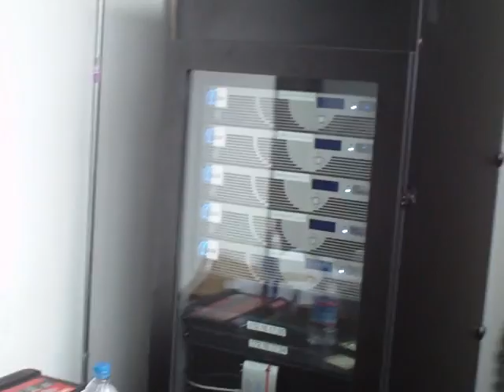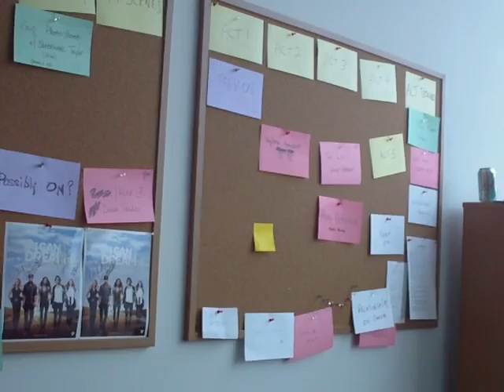Exclusive: Post-production process at If I Can Dream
In Part 2 of our tour of the If I Can Dream command center, David Ellner walks us through the post-production facilities and the process behind putting the show together.